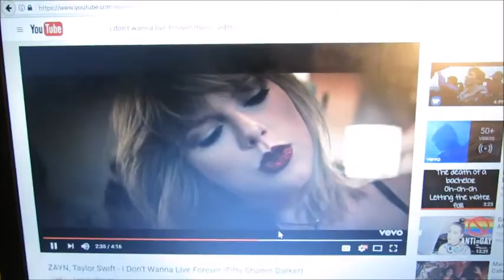I Don’t Wanna Live Forever Video Reaction || Skye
Hope you all enjoyed this and I'll see you munchies in a few days!!